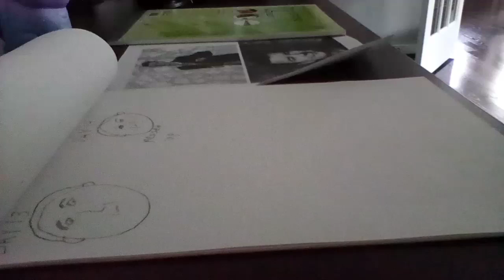Day 15 Of Drawing Rick Astley